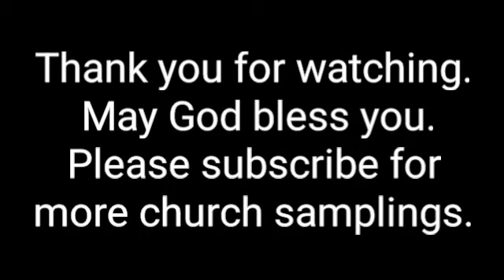Redeemer Anglican Church - Annapolis, MD